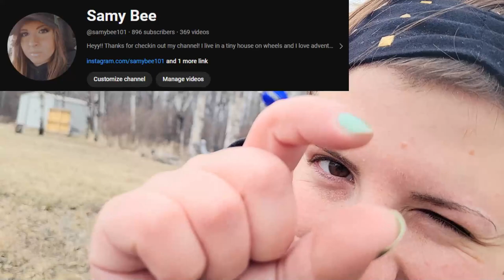First Kick Start Of The Year | Injuries, Puppies, & Fails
First kick start of the year and life update!

xoxo ~Samy Bee~